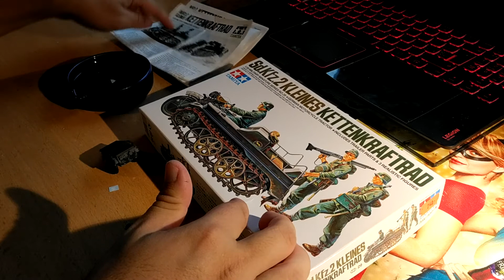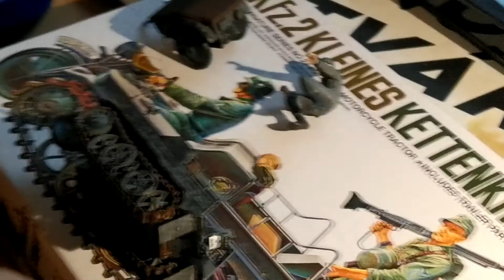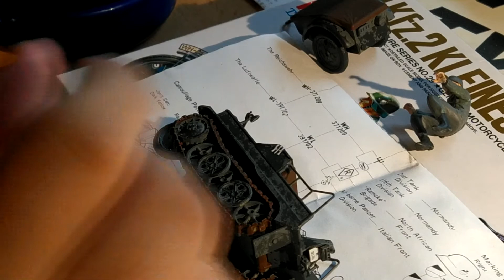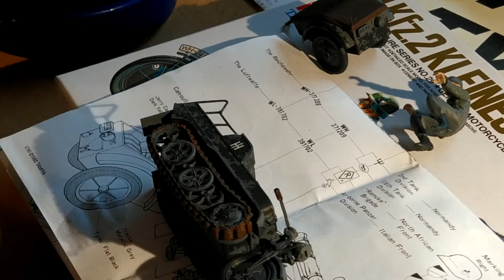Polopásové vozidlo Dokončení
Kettenkraftrad . Tamiya . 1973 . NO.29

Sd.Kfz.2 Kleines Kettenkraftrad je zvláštní motorové polopásové vozidlo, které bylo původně vyvinuto pro použití v nové německé armádě a u výsadkových jednotek Luftwaffe.

Původně měl sloužit jako tahač protitankových kanonů Pak 35/36 vyvinutých pro vzdušné výsadky nebo k tažení řady lehkých bezzákluzových kanonů, rovněž vyvíjených pro potřeby výsadkářů.
Byl to malý, ale složitý stroj, který mohl vést tři muže, včetně řidiče, sedícího za řidítky téměř uprostřed vozidla.

 Obecně se dá říci, že stroj, i když ztratil své původní určení tedy vlek kanonu, byl s úspěchem užíván a to i po válce (dlouho i na Ruzyni kde tahal třeba schody k letadlům).

Pohon: motor Opel Olympia o obsahu 1488 cc, výkon motoru: 26,5 kW při 3400 ot./min ..
Rozměry: délka 2,74 m / šířka  1 m / výška 1,1 m
Hmotnost:  1 500 kg
Výrobce: NSU Motorenwerke AG
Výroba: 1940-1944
Počet vyrobených kusů: 8345
Posádka: 3
Palivová nádrž: 42 l
Rychlost: cesta 70-80 km/h / terén 45 km/h
Dojezd: cesta 260 km / terén 190 km